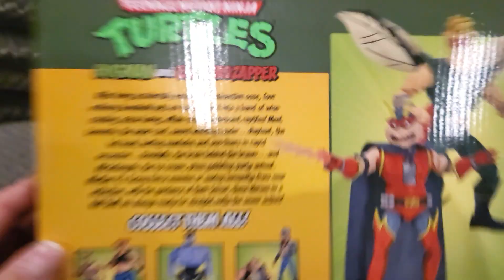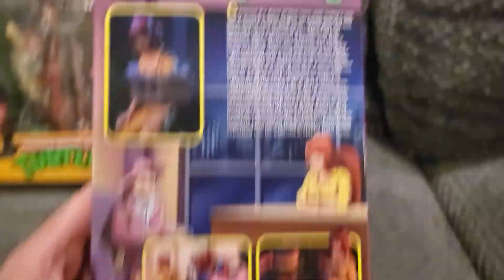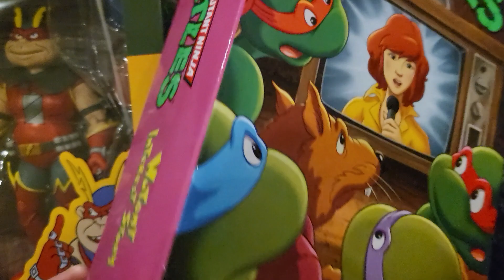Teenage Mutant Ninja Turtles Pick Ups From Denver Fan Expo 2023 TMNT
Was going threw stuff and forgot I had these.